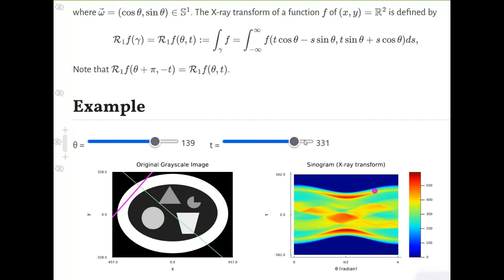Julia Programming Language: X-ray transform (CT scanner data) Part I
This video describes the relationship between a grayscale image (cross-sectional view) and its X-ray converted image (CT scanner data).